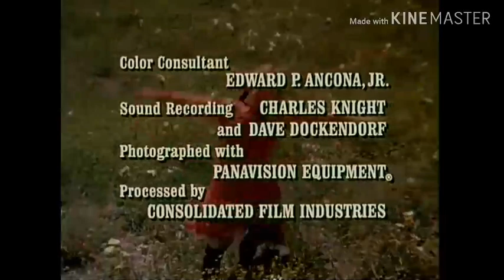Little House on the Prairie Closing Credits (1974) and Eat Bulaga OBB (February 9, 2007)